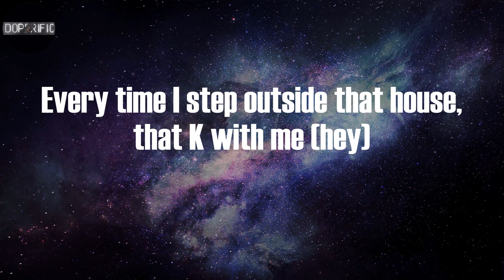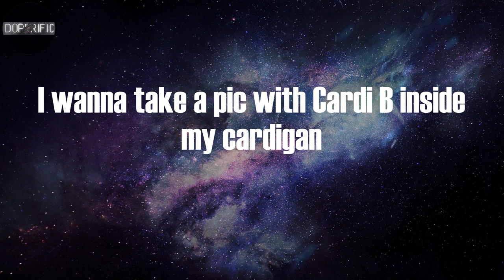LIL SHORDIE SCOTT - Rocking A Cardigan in Atlanta (Lyrics)